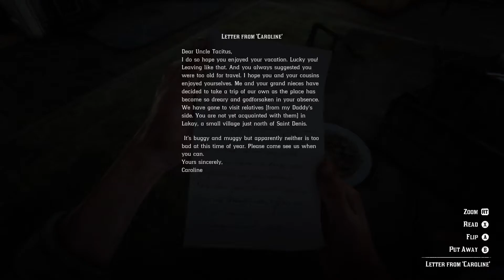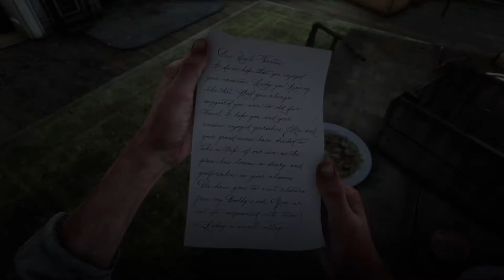TechSavvvvy Plays Red Dead Redemption 2 EP 22 "Escape from the New World"